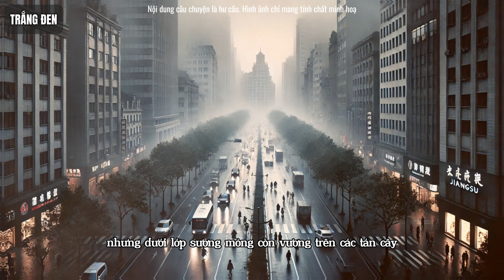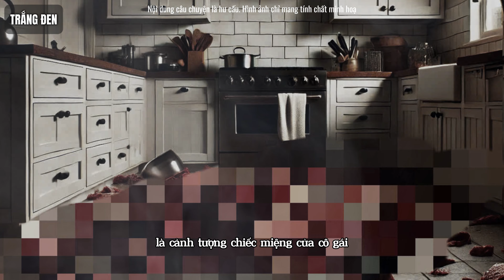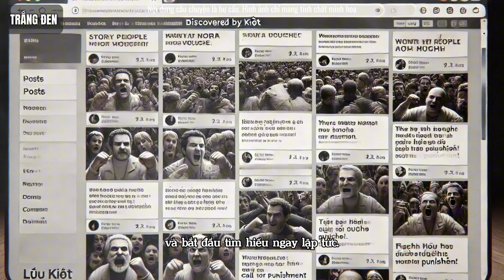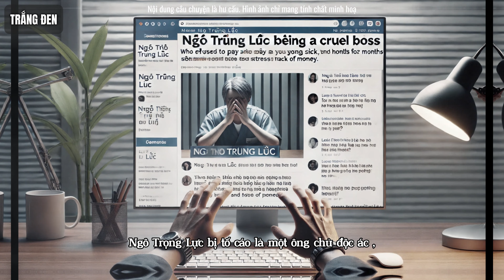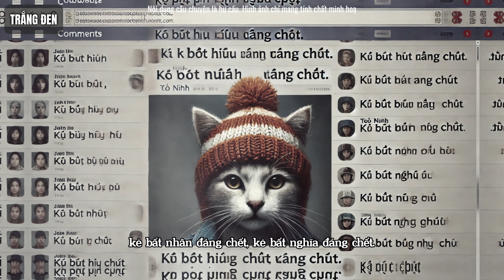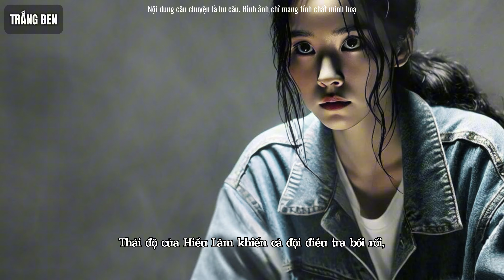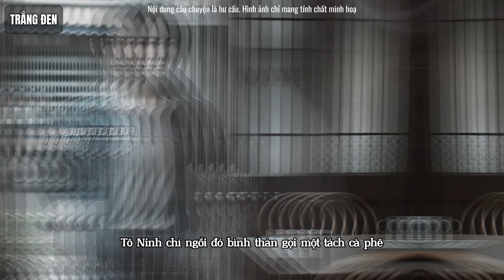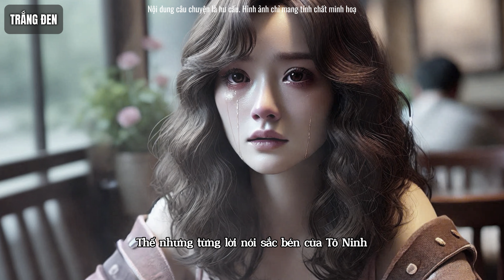Phát Hiện Cô Gái Miệng Nhét Đầy Thịt Bò Thông Điệp Từ Tử Thần | Trắng Đen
Lời Nguyền Rủa Từ Thiên Thần - Tác Giả: Mật Ngọt
Diễm Phương nằm bất động trên sàn nhà trong bếp, xung quanh là nước vương vãi khắp nơi. Tay cô vẫn còn nắm chặt một chiếc phích cắm điện bị hỏng, khuôn mặt méo mó như bị vặn vẹo vì cú giật điện tử thần.  Đôi mắt cô mở to đầy hoảng loạn, miệng cô há hốc trong nỗi kinh hoàng. Điều khiến đội điều tra rùng mình nhất là cảnh tượng chiếc miệng cô gái bị nhét đầy thịt bò sống, đến mức miệng căng rộng như sắp rách. Những thớ thịt đỏ tươi lộ ra từ khóe miệng, nhão ra vì ngâm trong nước. Đây không phải là một cái chết thông thường – đây là một thông điệp, một hình phạt mang tính tượng trưng. Trên bức tường trắng tinh khôi phía sau thi thể, một dòng chữ viết bằng máu tươi lấp lánh trong ánh đèn phòng: "Kẻ bất hiếu đáng chết."
© Bản quyền thuộc về MC Sa Sa - kênh youtube Trắng Đen